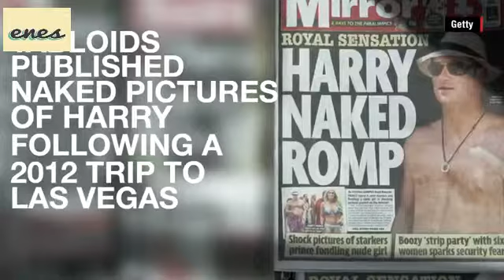Prince Harry`s fickle relationship with the media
Prince Harry`s fickle relationship with the media - CNN Video
CNN on Twitter: &quot;He`s no stranger to scrutiny. Prince Harry`s fickle ...
CNN || Prince Harry`s fickle relationship with the media
Prince Harry`s fickle relationship with the media - YouTube
Prince Harry`s fickle relationship with the media | toomuch.tv
He`s no stranger to scrutiny. Prince Harry`s fickle relationship with ...
Prince Harry`s fickle relationship with the media - Login - AVA360
Prince Harrys fickle relationship with the media (CNN) - USA News ...
Prince Harry`s fickle relationship with the media - Thunder Bay Live
Prince Harry`s fickle relationship with the media | Flickr - Photo ...
Prince Harry`s fickle relationship with the media A ... - worldtoprated